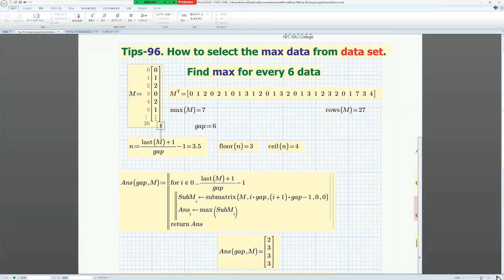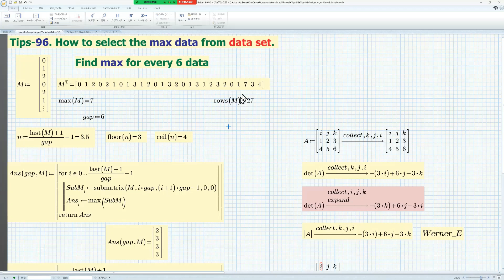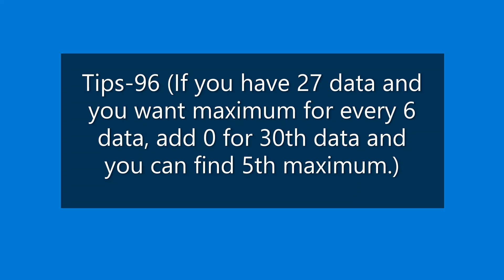Mathcad P9-Tips-96 (Find max value for each 6 data.)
Tips-96 explains how to find the maximum value for each 6 data of data. If the number of data is not a multiple of 6, substitute the last data as 6 so that it is a multiple of 0, and the data can be added and evaluated.

The Tips series uses Mathcad Prime 9 and Maple 2022 to solve a variety of problems. In addition, compared to the previous year, the explanation part on the screen is also substantial. In addition to solving tricks, it also includes as many tips on how to solve them as possible, so it's a useful introduction even after mastering the old tips of 2021.

Learn about electrical circuit troubles in a Japan learning environment. Visualize and bird's-eye view of the problem. Here we are going to show you many problems that can only be solved without using a computer. Conversely, it is a problem that can be easily solved using a computer. Use graphs to visualize problems and solve response problems in electrical circuit systems.